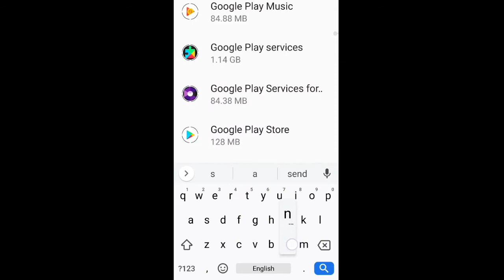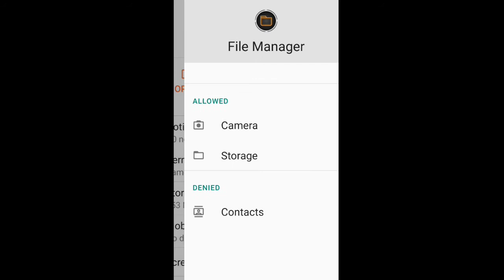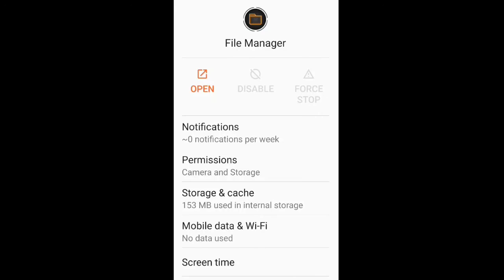Snapchat Fix Photo Not Save Problem